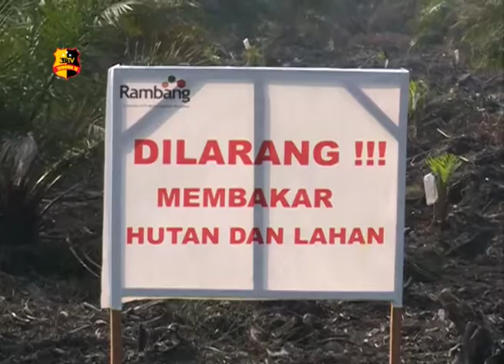PULUHAN TITIK API DI SUMSEL BERHASIL DIPADAMKAN